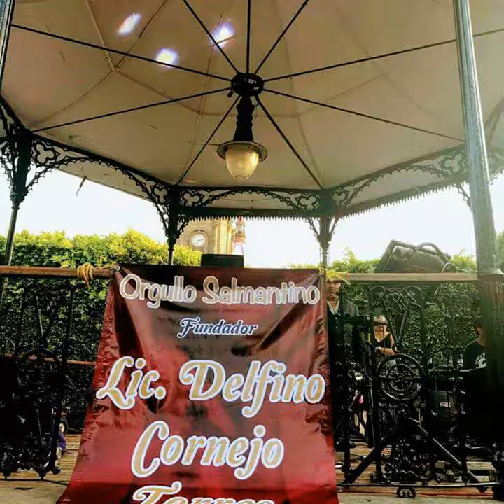SALAMANCA, GTO. TURISMO MÁXIMO LÍDER LIC. DELFINO CORNEJO TORRES